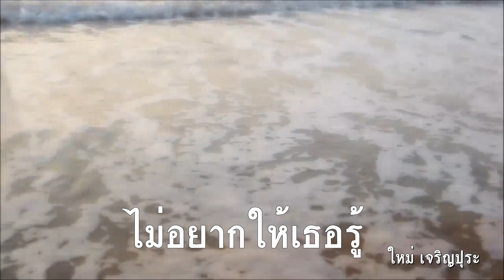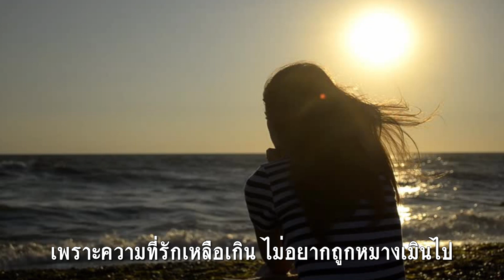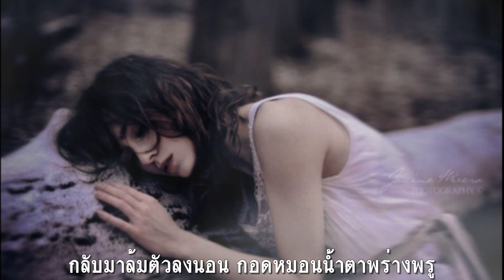ไม่อยากให้เธอรู้ : ใหม่ เจริญปุระ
อาจจะเป็นทุกข์ อาจจะผิดหวัง
แต่ยังมี รอยยิ้มให้เธอเรื่อยไป
ข้างในจะร้อนจะรน หมองหม่นทนทุกข์เพียงใด
ยังอยาก จะยิ้มให้เธออย่างนี้
ก็ไม่เคยคิด อยากให้เธอรู้
ข้างใน ที่แท้มันเป็นอย่างไร
เพราะความที่รักเหลือเกิน ไม่อยากถูกหมางเมินไป
แค่เพียงเห็น ก็ชื่นใจเกินพอ
แม้ตอนพบกัน ฉันทำร่าเริง
แต่รู้ไหม คิดอะไรอยู่
กลับมาล้มตัวลงนอน กอดหมอนน้ำตาพร่างพรู
อยากเป็นเหมือนคนที่เธอจูงมือ

ไม่อยากให้เธอรู้ ผลงานของ ใหม่ เจริญปุระ อัลบั้มไม้ม้วน วางจำหน่ายเมื่อปี 2532 ประพันธ์คำร้อง โดย สีฟ้า และทำนอง โดย อภิไชย เย็นพูนสุข ลิขสิทธื์ของ GMM GRAMMY

ใหม่ เจริญปุระ นักร้อง Diva และนักแสดงระดับซุปเปอร์สตาร์หญิงแถวหน้าของเมืองไทย มีผลงานทั้งภาพยนตร์ ละคร โดยเฉพาะผลงานเพลง อัลบั้มชุดแรก ไม้ม้วน ในปี พ.ศ. 2532 ประสบความสำเร็จจนได้รับรางวัลนักร้องหน้าใหม่จากเวทีสีสันอะวอดส์ และในปี พ.ศ. 2535 อัลบั้ม ความลับสุดขอบฟ้า สามารถทำสถิติ นักร้องหญิงของแกรมมี่คนแรกที่สร้างยอดขายเทปทะลุ 2 ล้านตลับ คว้ารางวัลจากสีสันอะวอดส์อีกครั้งในฐานะศิลปินหญิงยอดเยี่ยมจากอัลบั้ม "แผลงฤทธิ์" ในปี พ.ศ. 2541 และใหม่ยังได้รับฉายา Queen of poprock ยุค 90 อีกด้วย นอกจากเธอจะเป็นนักร้องหญิงไทยคนแรกที่มียอดขายรวมทั้งหมดที่ 2.6 ล้านตลับ เธอมีเพลงดังๆ เกือบทั้งอัลบั้มที่ติดหูคนฟังทั่วประเทศ

รางวัลที่ได้รับ
    ปี 2528 รางวัลนักแสดงนำหญิงยอดเยี่ยม ตุ๊กตาทองพระสุรัสวดี จากภาพยนตร์เรื่อง "ดวงยิหวา"
    ปี 2530 รางวัลพิเศษ ดาราทองฝ่ายหญิง
    ปี 2532 รางวัลศิลปินหน้าใหม่ยอดเยี่ยม สีสัน อะวอร์ดส์ จากอัลบั้ม "ไม้ม้วน"
    ปี 2532 รางวัลนักร้องยอดนิยม สตาร์มิวสิกอะวอร์ด จากอัลบั้ม "ไม้ม้วน"
    ปี 2532 ได้รับเลือกเป็น 1 ใน 9 สาวเปรี้ยวประจำปี
    ปี 2532 รางวัลเพลงดีเด่นเพลง "จริงใจไว้ก่อน" จากงานรางวัลโทรทัศน์ทองคำ ครั้งที่ 4 ปี2532
    ปี 2541 รางวัลนักร้องหญิงยอดเยี่ยม สีสัน อะวอร์ดส์ จากอัลบั้ม "แผลงฤทธิ์"
    ปี 2541 รางวัลเพลงไทยสากลหญิงยอดเยี่ยม พระภิฆเนศทองพระราชทาน จากเพลง "แพ้ใจ"
    ปี 2545 เข้าชิงรางวัลนักร้องหญิงยอดเยี่ยม สีสัน อะวอร์ดส์ จากอัลบั้ม "คนเดียวในหัวใจ"
    ปี 2545 รางวัลเพลงไทยสากลหญิงยอดเยี่ยม พระภิฆเนศทองพระราชทาน จากเพลง "คนเดียวในหัวใจ"
    ปี 2547 รางวัลศิลปินรุ่นใหญ่ที่มียอดจำหน่ายสูง จากงานครบรอบ 16 ปี งานเลี้ยงปีใหม่พนักงานแกรมมี่โกลด์
    ปี 2552 รางวัลผู้แสดงนำหญิงยอดเยี่ยม สาขา ภาพยนตร์ สตาร์ เอ็นเตอร์เทนเมนต์ อวอร์ด ครั้งที่ 7 (2551) จากภาพยนตร์เรื่อง เมมโมรี่ รักหลอน
    ปี 2552 รางวัลผู้แสดงนำหญิงยอดเยี่ยม สาขา ภาพยนตร์ จากนิตยสารสยามดารา จากเรื่อง "เชือดก่อนชิม"
    ปี 2556 รางวัลคนดีศรีสยาม ได้รับเลือกเป็นบุคคลตัวอย่าง ประจำปี 2556 สาขาผู้ทำคุณประโยชน์ต่อสังคม ประเภท ดารานักร้อง
    ปี 2557 รางวัลพระกินนรี ได้รับเลือกเป็นบุคคลตัวอย่าง คนดี คิดดี สังคมดี ตามรอยพระยุคลบาท ประจำปี 2557 ประเภทดารานักร้อง
    ปี 2558 รางวัล คนดีเพื่อพ่อ ประจำปี2558 สาขา บุคคลที่ได้ทำคุณประโยชน์และเป็นต้นแบบที่ดีให้กับสังคม ประเภท ดารานักร้อง
    ปี 2560 รางวัล น้ำใจไมตรี ประจำปี 2560 สาขา ผู้ได้ร่วมปฏิบัติงานบริการประชาชน ด้วยน้ำใจไมตรีที่ท้องสวนหลวง ประเภทดารานักร้อง
    ปี 2560 รางวัล Best Jeanist Award 2017 สาขา บุคคลในวงการบันเทิง ประเภท ดารานักร้อง ประจำปี 2017
    ปี 2561 รางวัลเกียรติคุณ "ดุษฏีปริญญา" ได้รับการยกย่องเชิดชูเกียรติให้เป็นวิทยาการ วิทยาทานและวิทยาคน มีความสามารถและก่อประโยชน์ต่อสังคม ประเทศ เกียรติคุณสาขาการแสดงและการละครดีเด่น ประจำปีพ.ศ. 2561
    ปี 2562 รางวัลนักแสดงนำหญิงยอดเยี่ยม จากละคร "กรงกรรม" สาขาวงการบันเทิง งาน World Asean Awards 2019 ครั้งที่ 1 (ประกาศผล 25 พ.ค. 62) โดย สสชท.
    ปี 2562 เข้ารับพระราชทานของที่ระลึก “เข็มอานันทมหิดล” ประจำปี พ.ศ. ๒๕๖๒ จากสมเด็จพระกนิษฐาธิราช เจ้ากรมสมเด็จพระเทพรัตนราชสุดาฯ สยามบรมราชกุมารี ในฐานะผู้มีอุปการะคุณที่กรุณาสนับสนุนเข็มวันอานันทมหิดล ประจำปี พ.ศ. ๒๕๖๒